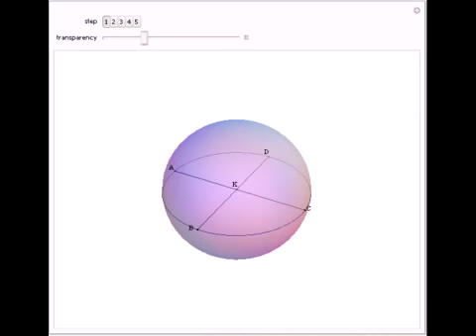Euclid's Construction of a Regular Octahedron (XIII.14)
Let K be the center of an arbitrary sphere, AC and BD be two perpendicular diameters, and LM be the diameter perpendicular to the plane defined by AC and BD. Then LABCDM is a regular octahedron.

Contributed by: Milana Dabic